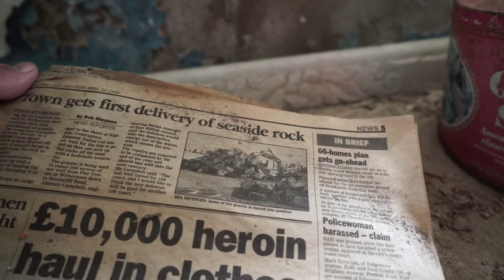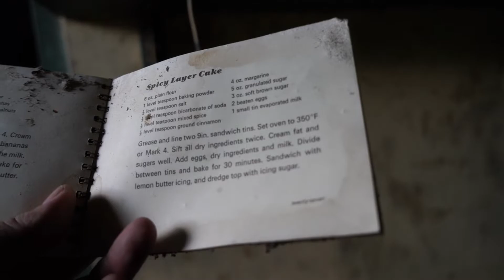Abandoned Wine Farm Explored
It’s always nice to stumble upon one of these places left to decay and given back to nature.
Strangely it had different level floors and what can only be described as a court yard Spanish looking.

Irish Explorers Channel

Equipment Used On The Explores

Samsung Z Flip
GoPro Max
DJI Osmo Mobile
Litra Torch
Olight HR2
Lowepro Tatic 450
Dust Masks
Smatree GoPro Pole

Exploring Abandoned Places With Adventures With Jay